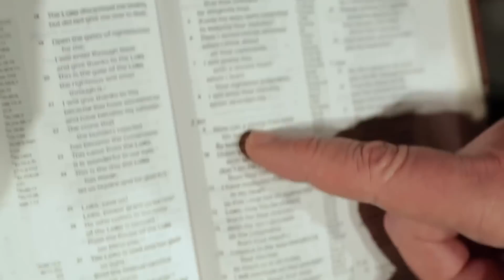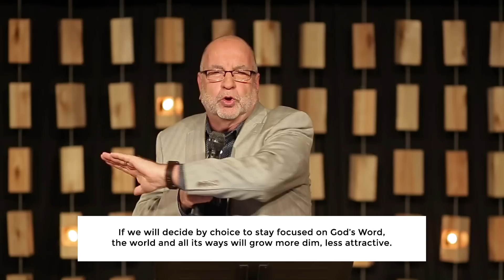ChurchAtHome - October 11th - Today's Word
Here's the Word for today!